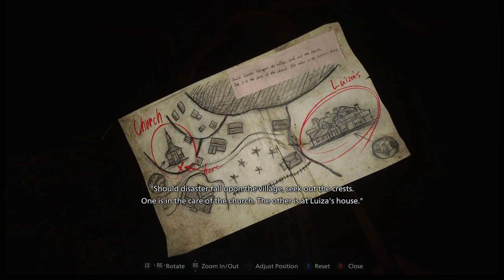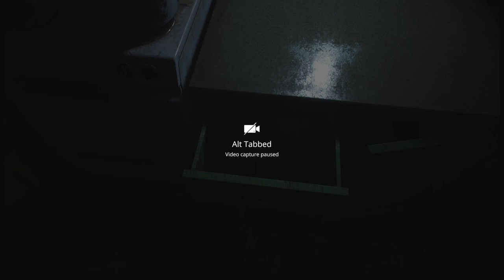Let's Explore Resident Evil Village In A Longplay!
Are you ready to explore the world of Resident Evil Village? Join us in this longplay as we take a deep dive into the world of residentevil village . From the creepy castle to the mysterious village, we'll explore every nook and cranny of this horror-filled world. We'll also take a look at the game's story, characters, and gameplay mechanics. So, if you're a fan of the residentevil series, then this longplay is for you!